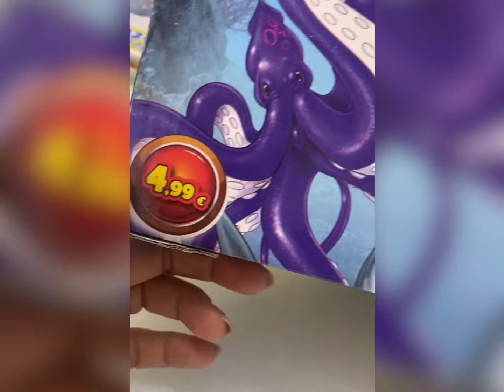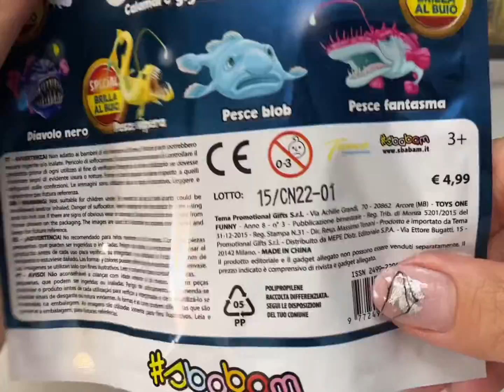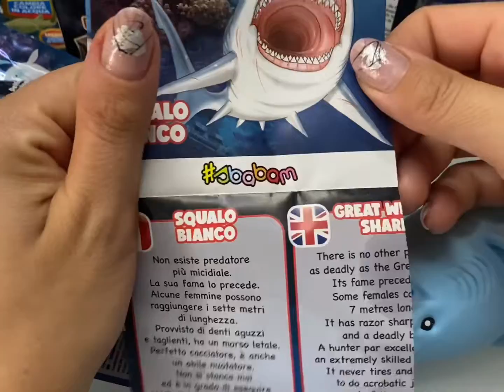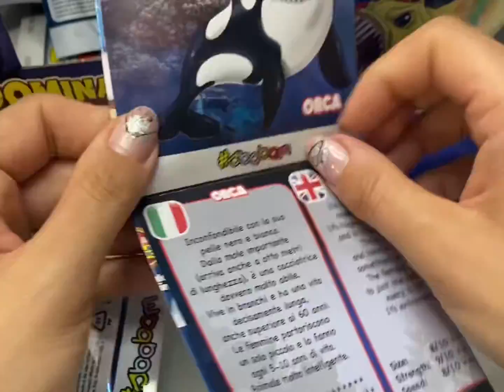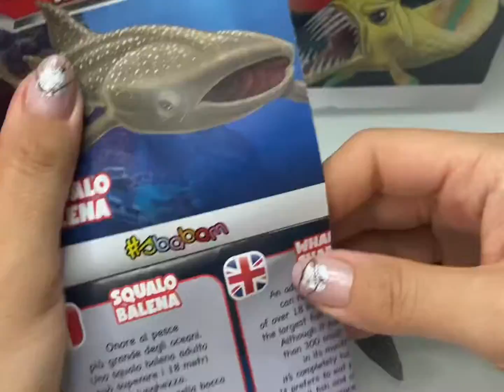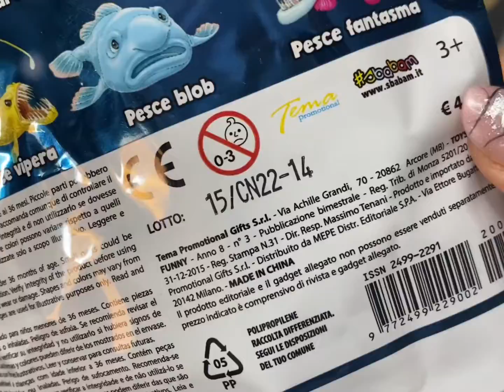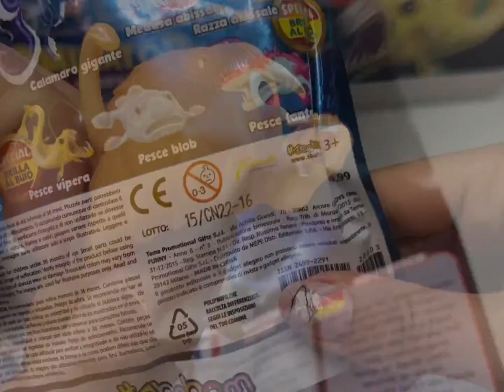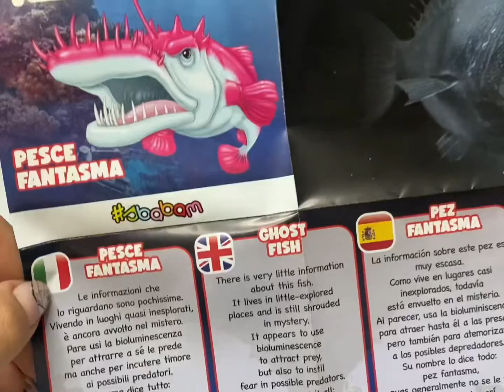Unboxing Dominator sea & Abyss! By @SbabamItalia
Sono arrivati i nuovi dominatori degli abissi della sbabam 🐟🐙🐋😍😍😍
Scoprili nel nostro video!!
Apriamo una scatola intera e scopriamo i codici 😊😊